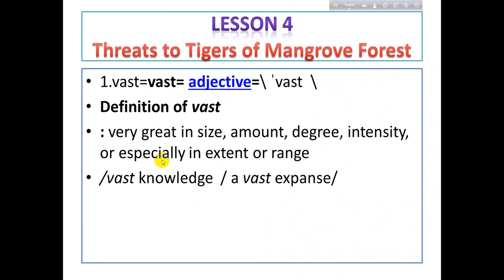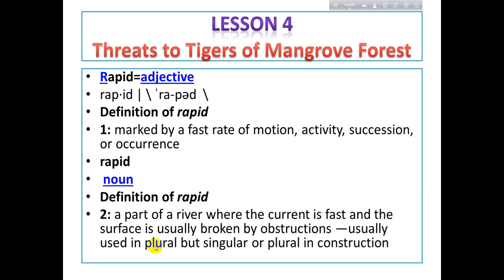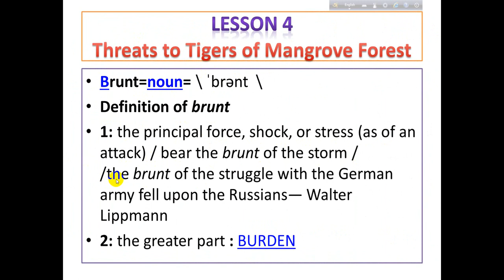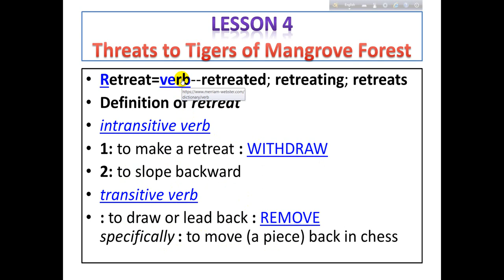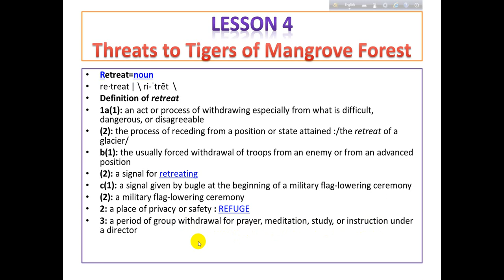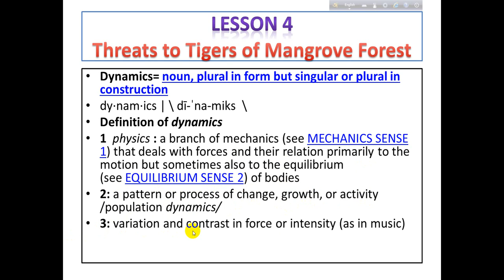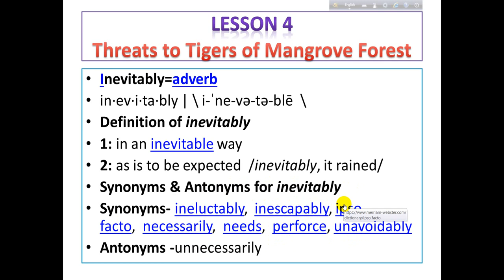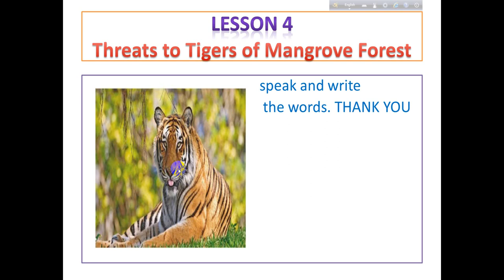THREATS TO TIGERS OF MANGROVE FOREST-4 with PLETHORA OF VOCABULAY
tiger  4 ved
THREATS TO TIGERS OF MANGROVE FOREST-( VOCABS) LAST -PART
UNIT--8 LESSON--4
UNIT--8 LESSON--4 ( OLD TEXTBOOK VERSION)
HSC ENGLISH

Subspecies

Phylogenetic relationship of tiger populations based on Driscoll et al. (2009).[10]
Following Linnaeus's first descriptions of the species, several tiger specimens were described and proposed as subspecies.[11] The validity of several tiger subspecies was questioned in 1999. Most putative subspecies described in the 19th and 20th centuries were distinguished on basis of fur length and colouration, striping patterns and body size, hence characteristics that vary widely within populations. Morphologically, tigers from different regions vary little, and gene flow between populations in those regions is considered to have been possible during the Pleistocene. Therefore, it was proposed to recognize only two tiger subspecies as valid, namely P. t. tigris in mainland Asia, and P. t. sondaica in the Greater Sunda Islands.[12]

Results of craniological analysis of 111 tiger skulls from Southeast Asian range countries indicate that Sumatran tiger skulls differ from Indochinese and Javan tiger skulls, whereas Bali tiger skulls are similar in size to Javan tiger skulls. The authors proposed to classify the Sumatran and Javan tigers as distinct species, P. sumatrae and P. sondaica, with the Bali tiger as subspecies P. sondaica balica.[13]

In 2015, morphological, ecological, and molecular traits of all putative tiger subspecies were analysed in a combined approach. Results support distinction of the two evolutionary groups continental and Sunda tigers. The authors proposed recognition of only two subspecies, namely P. t. tigris comprising the Bengal, Malayan, Indochinese, South Chinese, Siberian and Caspian tiger populations, and P. t. sondaica comprising the Javan, Bali and Sumatran tiger populations. The authors also noted that this reclassification will affect tiger conservation management. The nominate subspecies P. t. tigris constitutes two clades:[14]

a northern clade composed of the Siberian and Caspian tiger populations
a southern clade composed of all other mainland populations.
One conservation specialist welcomed this proposal as it would make captive breeding programmes and future rewilding of zoo-born tigers easier. One geneticist was sceptical of this study and maintained that the currently recognised nine subspecies can be distinguished genetically.[15]

In 2017, the Cat Classification Task Force of the IUCN Cat Specialist Group revised felid taxonomy and recognized the tiger populations in continental Asia as P. t. tigris, and those in the Sunda Islands as P. t. sondaica.[16] This two-subspecies view has been largely rejected by researchers. Results of a 2018 whole-genome sequencing of 32 specimens support six monophyletic tiger clades corresponding with the living subspecies and indicate that the most recent common ancestor lived about 110,000 years ago.[17][18] The following tables are based on the classification of the species Panthera tigris provided in Mammal Species of the World.[11] It also reflects the classification used by the Cat Classification Task Force in 2017: